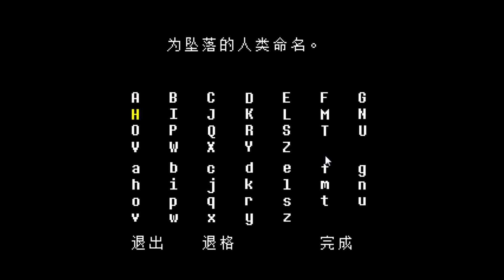【阿謙】| UNDERTALE --- 人類與怪物的世界 #1 (cc中文字幕)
在地底下的怪物世界裡.. 不是殺人就是被殺
真的是這樣嗎！？

2016最好玩的單機遊戲：UNDERTALE
初次來到地底下的我..
遇到的第一個怪物就是壞心的小花
Toriel的出現救了我一命
看起來Toriel是非常期待我的出現？！

＊＊＊點選右下角設定（齒輪）開啟選擇中文字幕＊＊＊

羊媽媽好ヽ(✿ﾟ▽ﾟ)ノ！